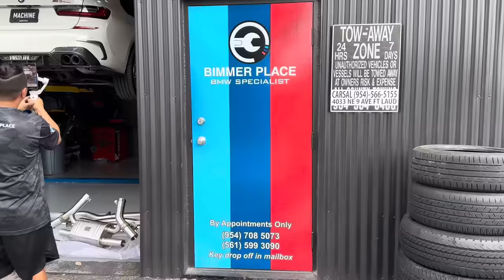BEST SOUNDING EXHAUST FOR YOUR M340i‼️😱MASTERY OF ART & DESIGN🔥 *MUST SEE*👀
This catback exhaust system from Mastery Of Art & Design is one of the best sounding/performance  exhaust upgrade you can do for your m340i!!! Mine is with a downpipe and stage 2 tune!! Let me know what you guys think in the comments!!!

You can find the link to the Exhaust system here